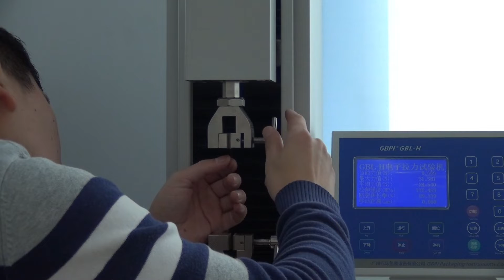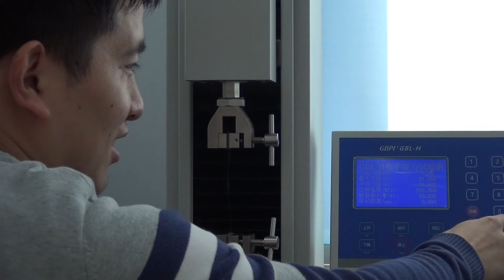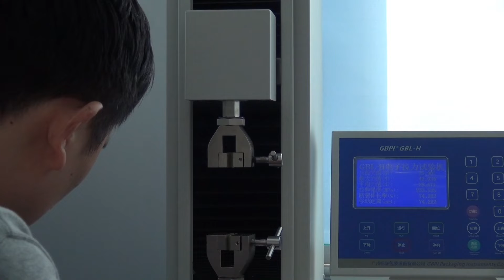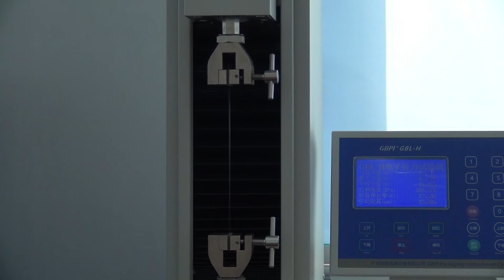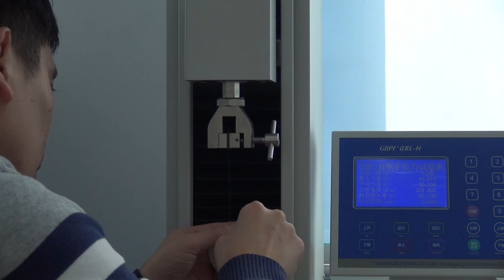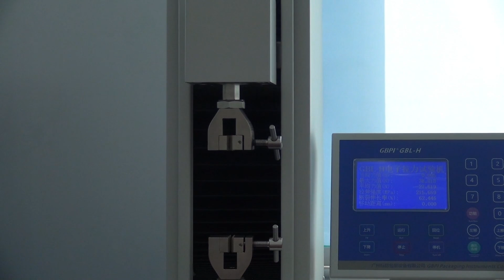TLEN586 Tensile Strength and Elongation Test for ALOx+PET Thick 12 microns Transverse Direction